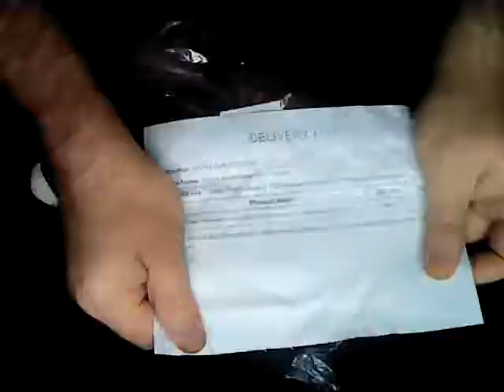GEARBEST. Mr Bean Bear Figure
Описание на мягкую игрушку - медведь Мистера Бина.